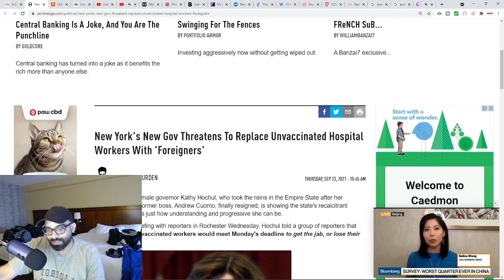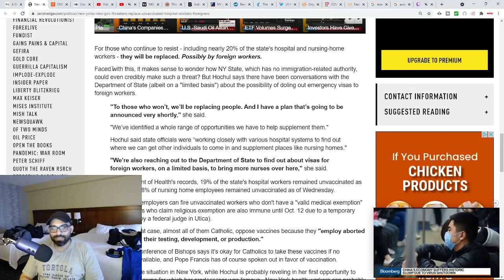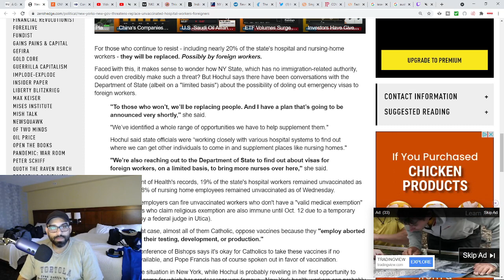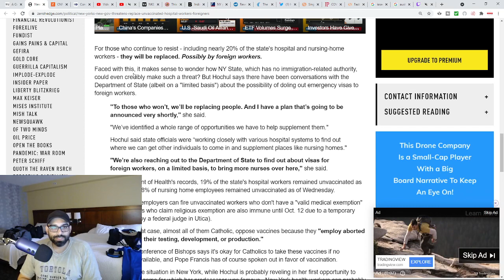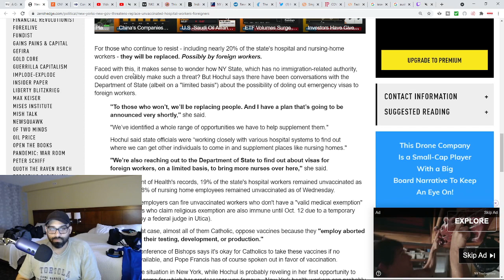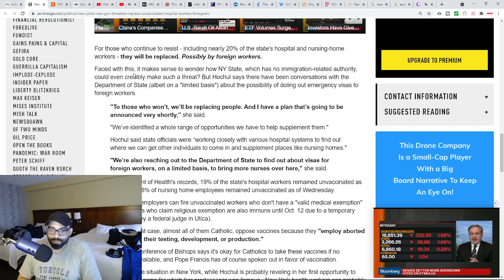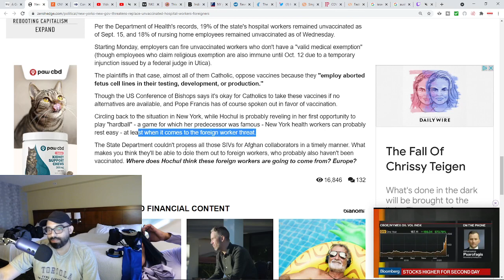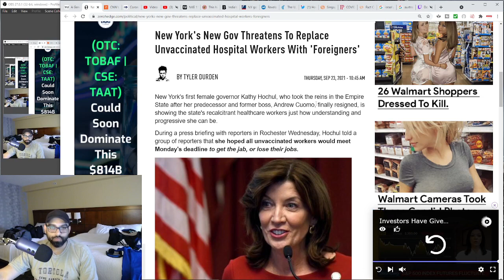Firing Nurses During A "Pandemic" New York Governor Threatens To Replace With Foreigners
From Heroes to Villains' as nurses and other hospital workers who refuse experimental "vaccines" New York Governor Hochul says she will replace you with foreigners.